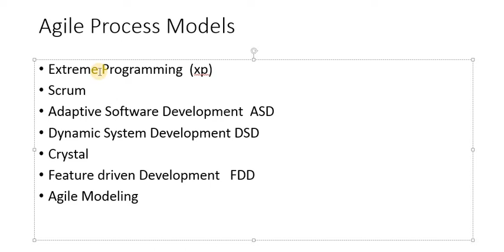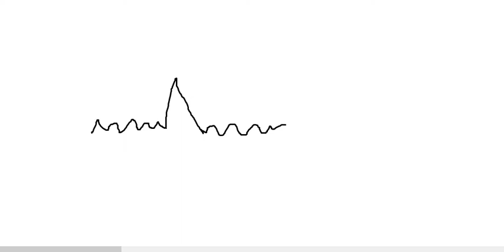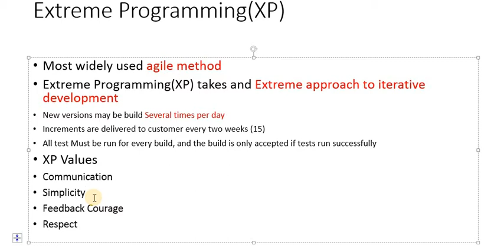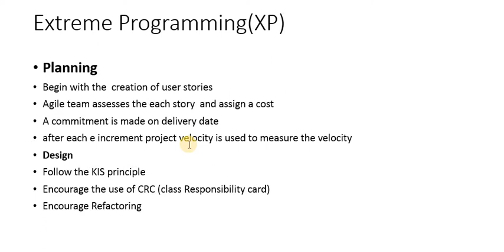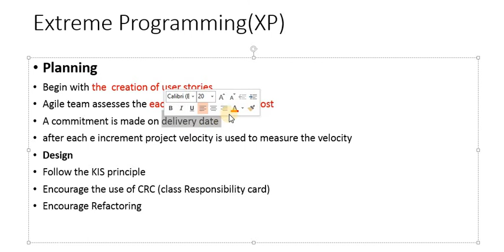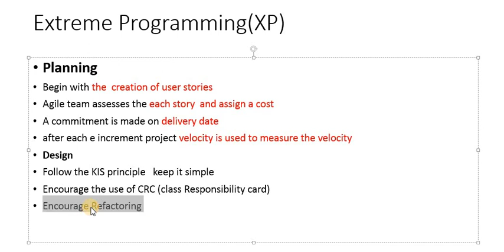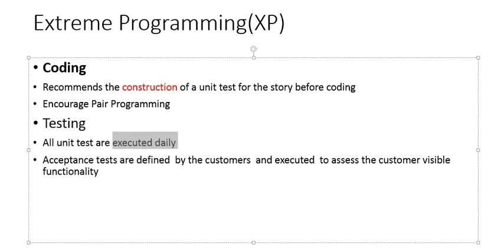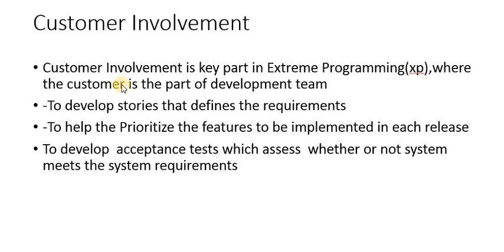Extreme programming phases In Software Engineering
In this video i have explained the Extreme Programming in Software engineering, Also Explain that how extreme Programming WOrks
What are the phases of Extreme programming
Concept of Pair Programming
Concept of code refactoring